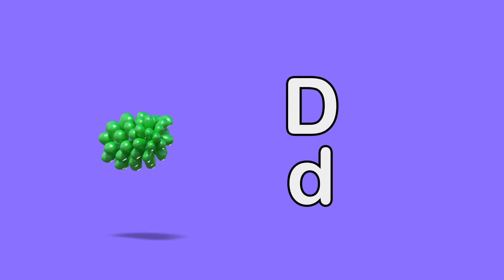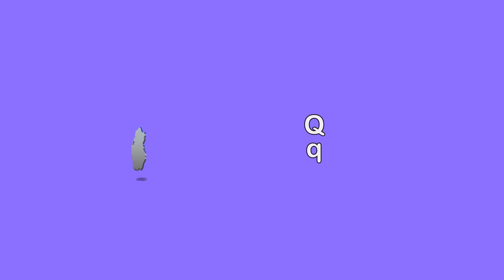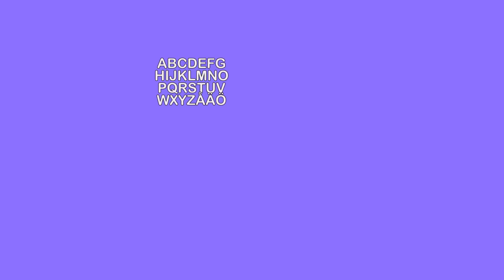Huvud axlar knä och tå och andra sånger för barn | Rörlsesång från Busigt Lärande🙉 30 minuter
BUSIGT LÄRANDE

Busigt lärande är en svensk YouTube-kanal som har som mål att lära småbarn i förskoleåldern alfabetet, nummer, ord, att sjunga och andra bra saker medans de också har roligt. Vi gör detta genom att använda 3d animerade videor som barnen tycker om tillsammans med barnvisor och andra pedagogiska metoder.

Vi hoppas att alla föräldrar där ute känner att deras barn inte bara slötittar på filmer när dom tittar på Busigt lärande, utan att dom också lär sig viktiga saker som de kommer att få användning av.